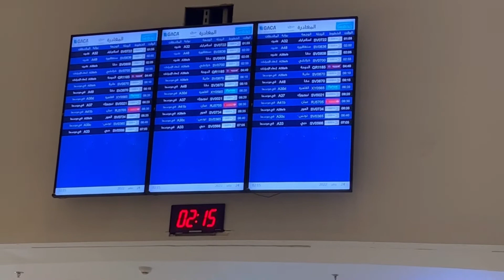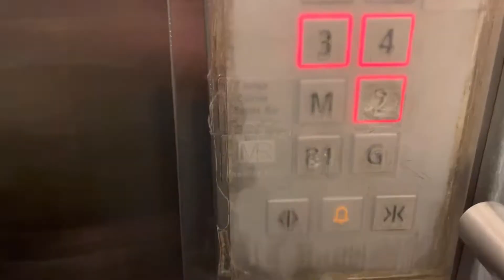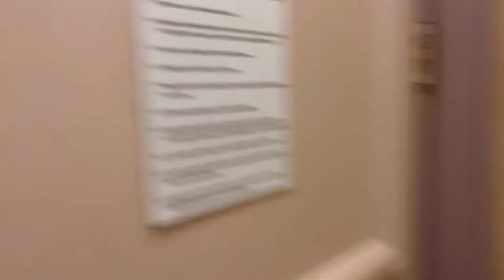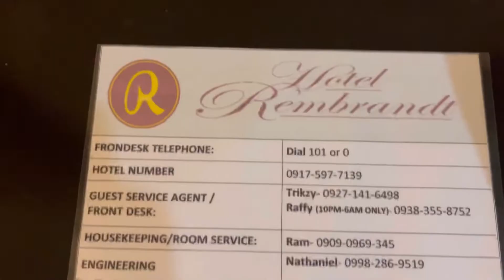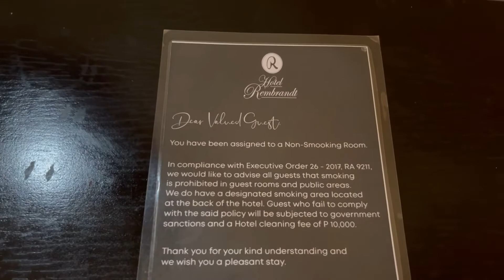Vacation and Quarantine place..